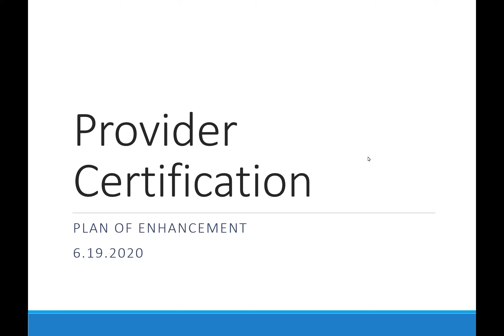Plan on Enhancement